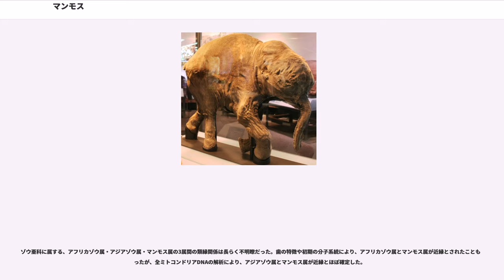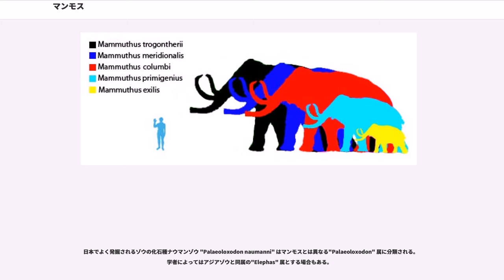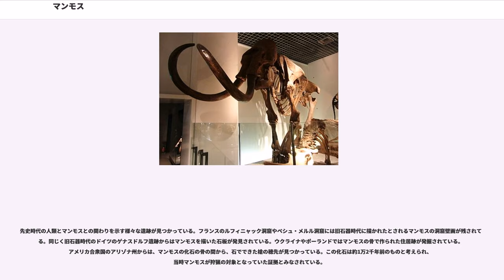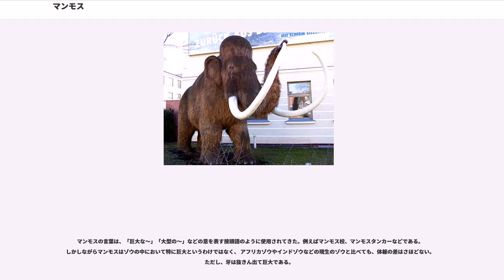マンモス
マンモス () は哺乳綱長鼻目ゾウ科マンモス属 () に属する種の総称である。現在は全種が絶滅している。

現生のゾウの類縁だが、直接の祖先ではない。約400万年前から1万年前頃（絶滅時期は諸説ある）までの期間に生息していた。巨大な牙が特徴で、種類によっては牙の長さが5.2メートルに達することもある。日本では、シベリアと北アメリカ大陸に生息し、太く長い体毛で全身を覆われた中型のケナガマンモス が有名である。実際にはマンモスは大小数種類あり、シベリア以外のユーラシア大陸はもとより、アフリカ大陸や南アメリカ大陸に広く生息していた。特に南北アメリカ大陸に生息していたコロンビアマンモスは、大型・短毛で、かつ最後まで生存していたマンモスとして有名である。

最古のマンモスは、約500万 - 400万年前、北アフリカにおいて生まれたと考えられている。そのあらましは、およそ次のとおりである。

700万 - 600万年前に、アフリカゾウ属 () から、「インドゾウとマンモスの共通の祖先」が分岐した。さらに600万 - 500万年前に、その「インドゾウとマンモスの共通の祖先」から、アジアゾウ属 () とマンモス属 () に分岐した。

約300万 - 250万年前、アフリカからヨーロッパに北上して移住する過程で、マンモスは新しい種 を誕生させた。さらに、アジア、シベリアを経て、約150万年前には北米大陸まで広がった。当時シベリアとアラスカの間にベーリング海峡は存在せず陸続き（ベーリング地峡）だったため、自由に往来ができた。

更新世末期にあたる約4万 - 数千年前に多くの大型哺乳類と共にマンモスは絶滅した。最後のマンモスは紀元前1700年頃に東シベリアの沖合にある北極海（チュクチ海）上のウランゲリ島で狩猟されたという説が提起されている。

原因は未確定であるが、有力な仮説として氷河期末期の気候変動に伴う植生の変化を原因とする説がある。約1万年前に氷河期が終わり、高緯度地域の気温が10度程度上昇した。この温暖化以前のシベリアは乾燥した大地で柳やイネ科の草が生息する草原が広がっていた。シベリアで発見されたマンモスの胃の内容物からイネ科の植物がマンモスの主食であり、他にキンポウゲ科やヨモギ類などを食べていたと推測される。ところが温暖化に伴って湿潤化し、一年の半分は大量の雪が降り積もる、植物の生育に適さない大地へと変貌していった。これによりマンモスの食料となる草木が激減し、マンモスもシベリアから消えていった、という推定である。

その他の有力な仮説としては、ヒトの狩猟の対象になったことを原因とするものがある。アメリカ大陸に1万年前後から人類が進出した。人類がマンモスハンティングに使用したクロビス石器が登場する1万1000年ごろと相前後してマンモスは地上から姿を消し始める。シミュレーションによれば、アメリカ大陸に人類が進出して800年ほどでマンモスは絶滅している。子供を一度に1頭しか生まない大型動物であるマンモスは狩猟圧に弱い動物である。

また、アメリカ大陸のコロンビアマンモスの化石の検証から伝染病説が最近の有力な仮説として提唱されている。これはアメリカ大陸でマンモスの化石と一緒に発見された矢じり（人間による狩猟の証拠）は全体で7件しかないにもかかわらず、病変と見られる大腿骨の変形が8割近くの化石で確認されていることによる。この伝染病の原因は人間が連れてきた家畜であり、そのため人類がアメリカ大陸に上陸した直後にマンモスは絶滅したが、決して人類の狩猟のみによって絶滅したのではないという説である。上記のほかに、約4万年前の超新星爆発によって絶滅したとする説も存在する。

ただし、ウランゲリ島でのマンモスの絶滅については、最新の研究で人類の到達する約100年前にマンモスが絶滅していたと考えられること、遺伝的多様性も維持されていたという調査結果から環境の緩やかな変化や狩猟によってではなく、巨大な嵐、細菌・ウイルスによる伝染病の流行といった突発的な事件によってマンモスは絶滅したのではないかという説も出されている。

2012年5月9日、『英国王立協会紀要』に史上最小のマンモス（肩高120センチメートル、体重310キログラム）がクレタ島で350万年前まで生息していたという研究が発表された。

寒冷地に広大な森林が広がり、人跡が希なシベリアやアラスカでは、マンモス絶滅後の近世～現代においても、マンモスあるいはマンモスを思わせる毛の生えた象の目撃記録がある。その中には、...